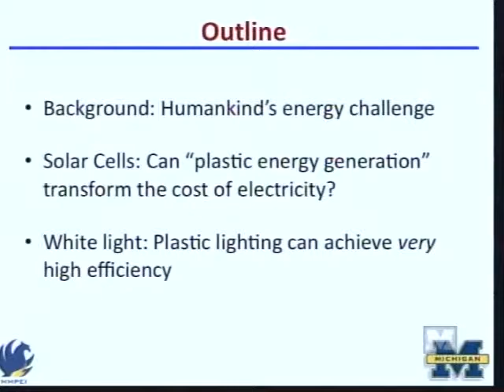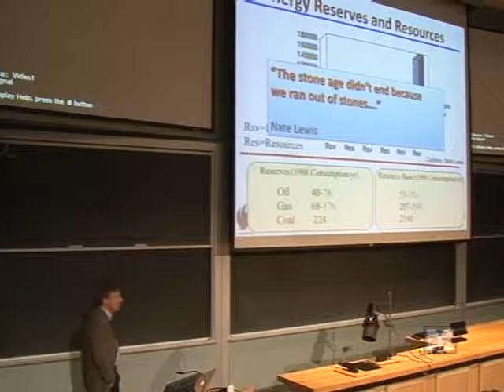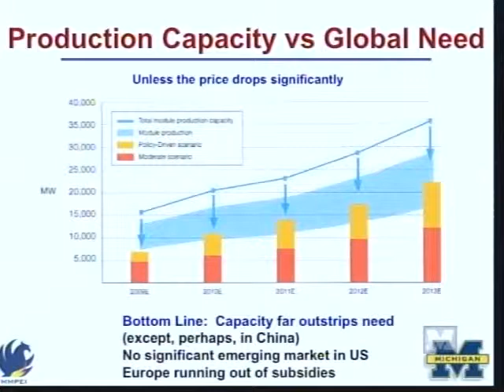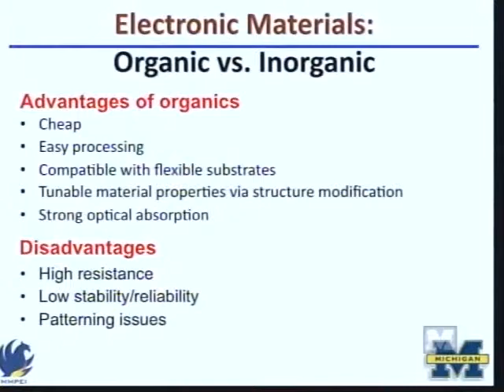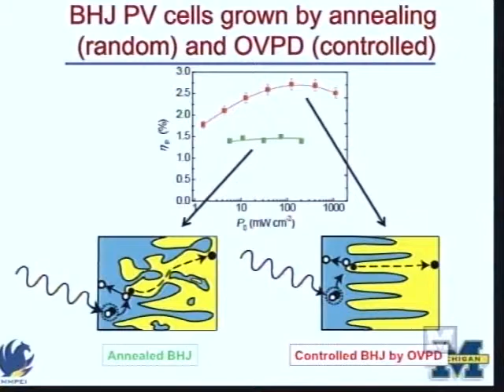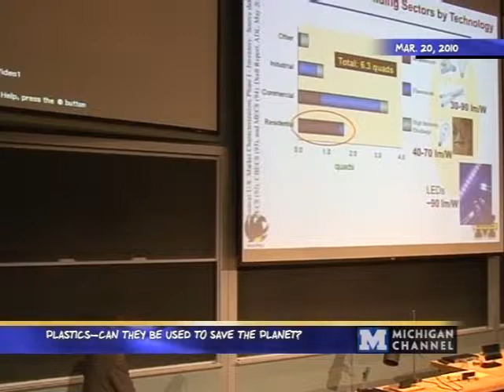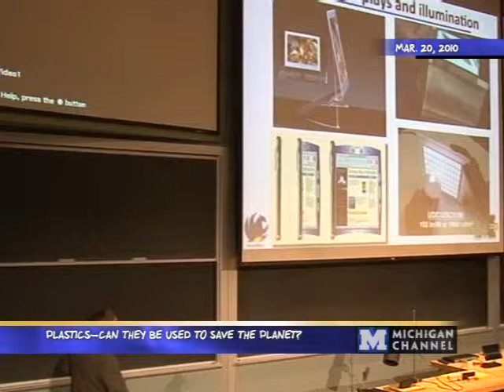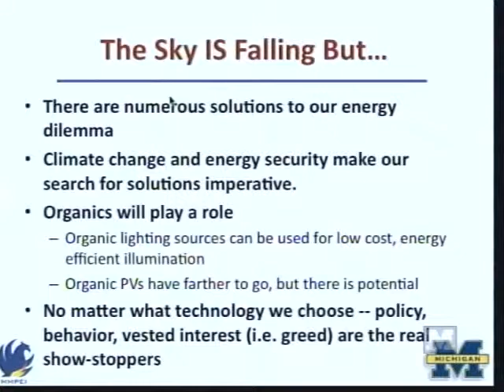Steven Forrest - Saturday Morning Physics - 03/20/2010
Steven Forrest

"Plastics - Can They Be Used to Save the Planet"